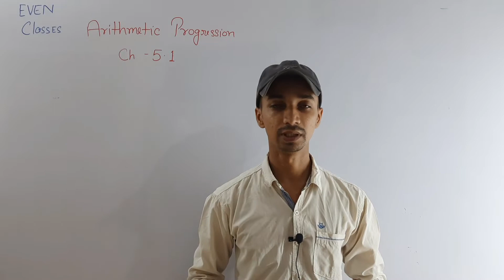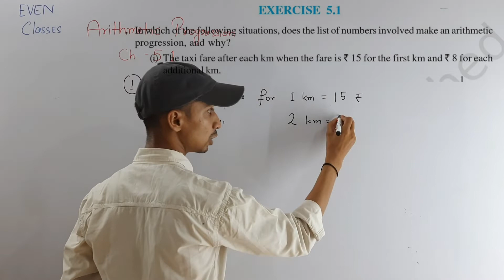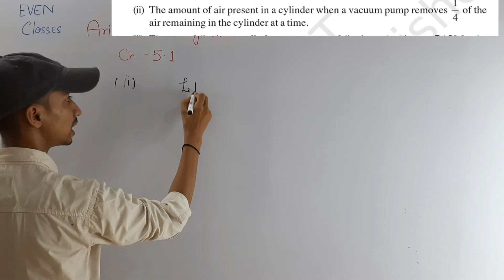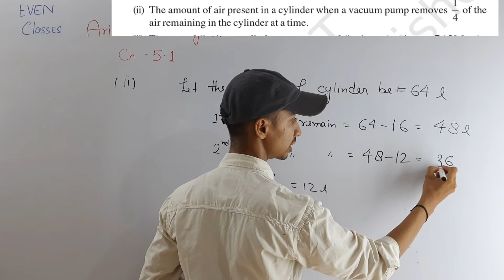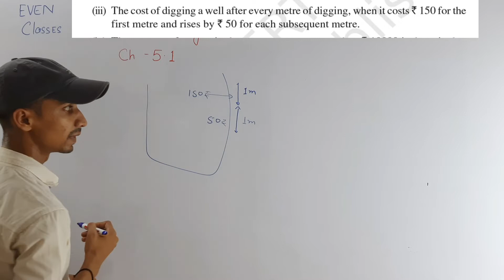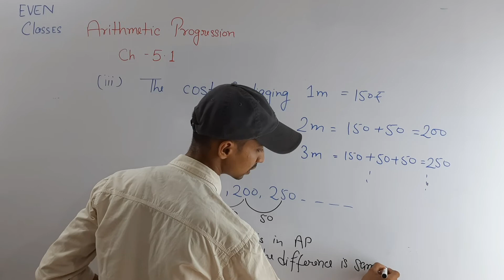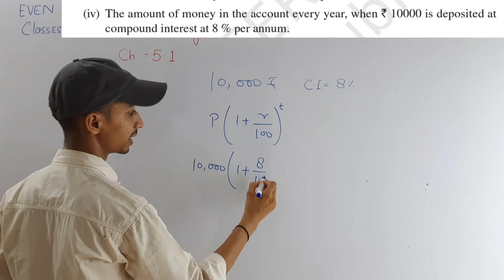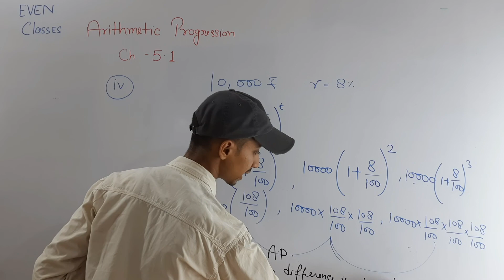Arithmetic Progression Class 10 | NCERT Exercise 5.1 Q1 | Complete solution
we learn about Arithmetic Progression ( A.P )

Class: 10th
Chapter: 5
Topic name: Arithmetic Progression - Introduction

Introduction of the chapter Arithmetic Progression have been discussed in this video.
In next video we solve question based on this topic

Keep supporting 🙏